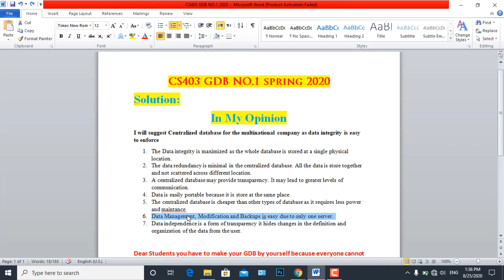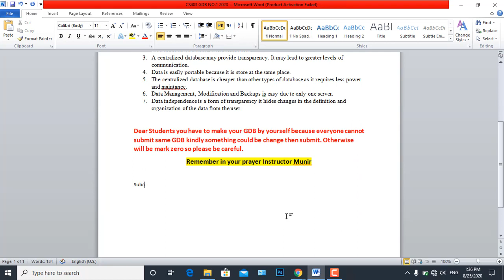CS403 GDB No.1 Solution Spring 2020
Cs403 GDB solution 2020. CS403 GDBSolution spring 2020 solved correct Solution By Instructor Munir
GDB Topic:

Suppose you are a database designer in a multinational company. The company has different departments such as Production, finance, and Sales etc.

The database design must meet the following characteristics:

The data must be shared in different departments
The data integrity of the database must  maximum
The data redundancy must minimum
The database may be transparent
The data management, modification and backup must be easier
Keeping the above points, which type of database would you suggest from the following:

Distributed database
Centralized database
In either case, justify your answer with valid reasons.

GDB Instructions:

1.      You need to provide precise and to the point answer, avoid irrelevant details.

2.      Copied from the internet or another student will get zero marks.

3.      You cannot participate in the discussion after the due date via email.

4.      The GDB will open and close on specified date and time. Please note that no grace day or extra time will be given for posting comments on GDB.

It is my pleasure to welcome you to the Instructor Munir Youtube Channel.

Our goal is to provide direction, support, guidance and test preparation services to the students of different university (Virtual University, COMSATS, Allama Iqbal Open University, Islamia University, Baha-ud-din Zakariya etc). On our webpage you will find contact and relevant information related to education and other support services.

Admin Munir Hussain
 Channel: Instructor Munir